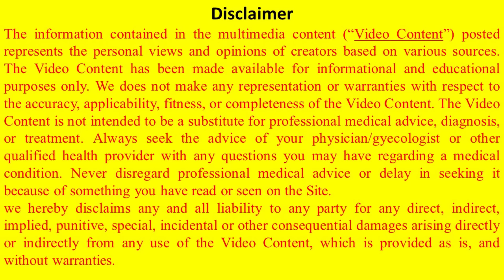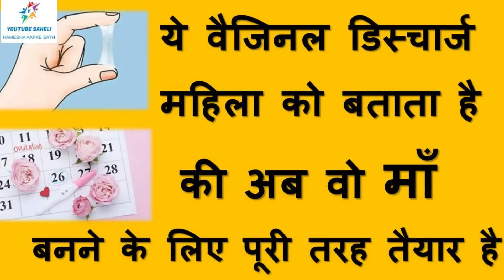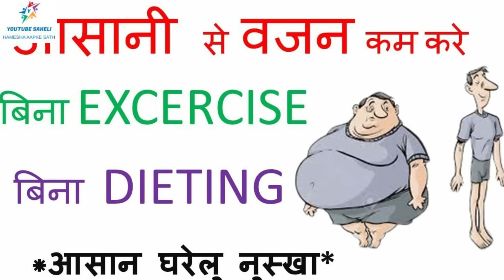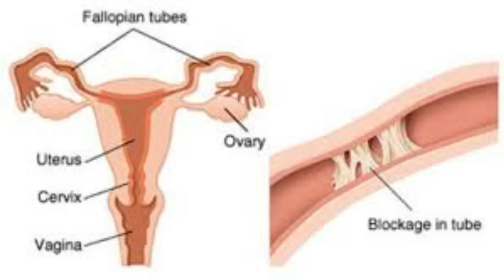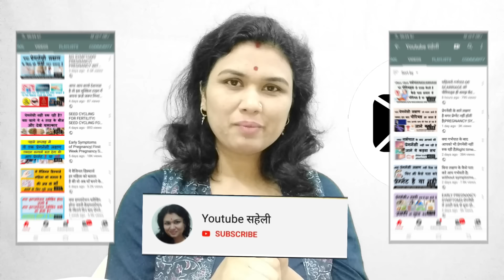बिना ऑपरेशन के 7 दिन में बंद गर्भ नाल खोले और माँ बने | Blocked Fallopian Tubes | Get Pregnant Fast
PRODUCTS
CHAMOMILE TEA
TEA TREE OIL
COCONUT MILK
PRODUCTS
MASSAGE OIL
TEST KITS
1. GET PREGNANT FAST